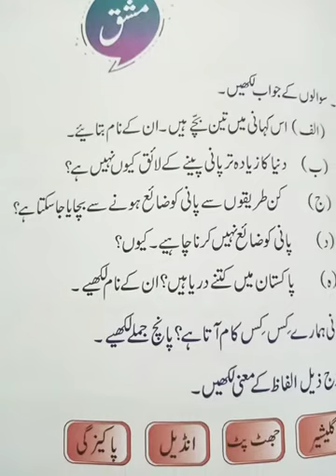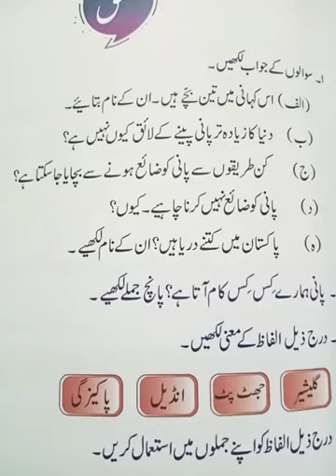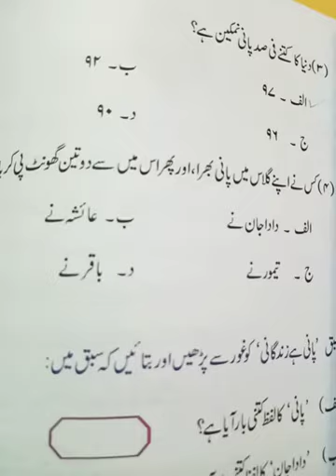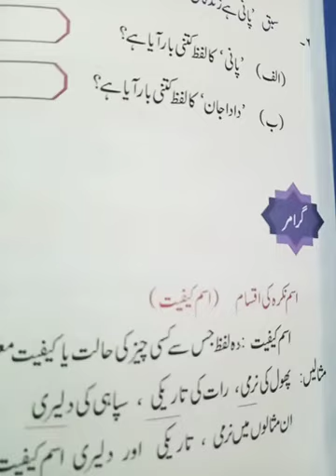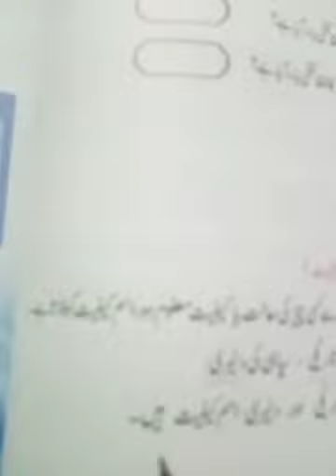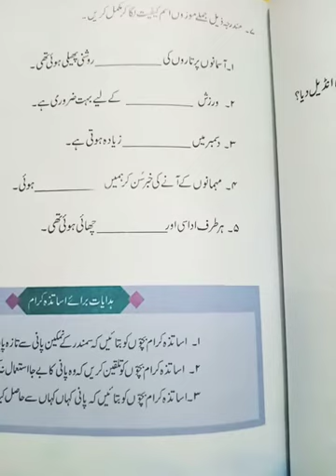Exercise of" Paani h zindgane "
Class 4 urdu book work pg 37-39